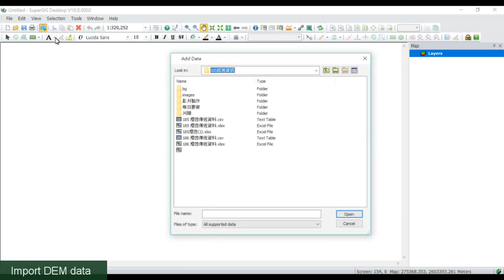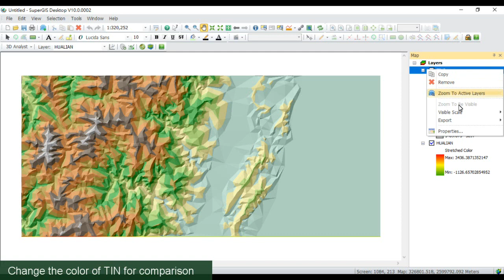Creating a TIN Surface from DEM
Triangulated Irregular Network is a commonly used method to represent the surface with numerous irregular and nonoverlapping triangles, which has the advantage of portraying terrain in 3D.

*Please note that we strongly recommend you to process the data in advance before generating a TIN, especially when the DEM is huge.

00:04 Import DEM data and adjust the symbology to show the terrain clearly.
00:22 Enable 3D Analyst and select "Create TIN from raster data."
01:05 Change the color of TIN for comparison.